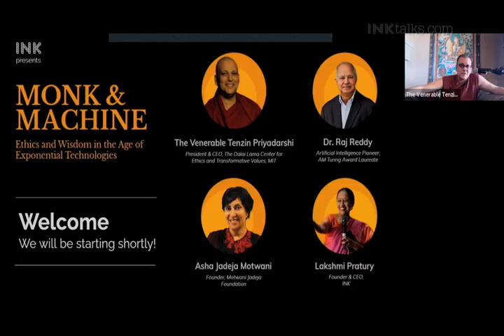Ethics and Wisdom in the Age of Exponential Technologies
What do ethics mean in today's age of exponential technologies?

How do we ensure an ethical and democratic integration of ai into businesses and politics?

Watch a panel of luminaries -- thinker, philosopher and educator the Venerable Tenzin Priyadarshi, AI pioneer and AM Turing Laureate Dr Raj Reddy, and well-known entrepreneur and philanthropist Asha Jadeja -- share their insights and learnings on the relationship between two seemingly conflicting topics, the emerging benefits (and issues) from the fusion, in a fascinating conversation with curator and storyteller Lakshmi Pratury.

ABOUT THE VENERABLE TENZIN PRIYADARSHI: The Venerable Tenzin Priyadarshi is an innovative thinker, philosopher, educator and a polymath monk. He is President & CEO of The Dalai Lama Center for Ethics and Transformative Values at the Massachusetts Institute of Technology, a center dedicated to inquiry, dialogue, and education on the ethical and humane dimensions of life. The Center is a collaborative and nonpartisan think tank, and its programs emphasize responsibility and examine meaningfulness and moral purpose between individuals, organizations, and societies. Six Nobel Peace Laureates serve as The Center’s founding members, and its programs run in several countries and are expanding.
Venerable Tenzin's unusual background encompasses entering a Buddhist monastery at the age of ten and receiving graduate education at Harvard University with degrees ranging from Philosophy to Physics to International Relations. He is a Tribeca Disruptive Fellow and a 2018 Fellow at the Center for Advanced Study in Behavioral Sciences at Stanford University.

Venerable Tenzin serves on the boards of a number of academic, humanitarian, and religious organizations. He is the recipient of several recognitions and awards, and received Harvard’s Distinguished Alumni Honors for his visionary contributions to humanity.

ABOUT DR RAJ REDDY: One of the early pioneers of AI, Dr Dabbala Rajagopal (Raj) Reddy
is renowned for his work in computer speech recognition, robotics, human-computer interaction, innovations in higher education, and efforts to bring digital technology to people on the other side of the digital divide.

He has served on the faculty of Stanford and Carnegie Mellon for over 50 years, and was the founding director of the Robotics Institute at Carnegie Mellon University. He was instrumental in helping create Rajiv Gandhi University of Knowledge Technologies in Telengana to cater to the educational needs of the low-income, gifted, rural youth; and is the chairman of International Institute of Information Technology, Hyderabad.

He is the first person of Asian origin to receive the ACM Turing Award, in 1994, the highest award in computer science, for his work in the field of artificial intelligence.

ABOUT ASHA JADEJA MOTWANI: Asha Jadeja is a Silicon Valley-based venture capitalist who has invested in over 200 technology startups in the Bay Area.  As an entrepreneur herself,  her philanthropic work has championed “exponential growth” designed to ignite young entrepreneurs to become disruptive change makers.
Asha founded Motwani Jadeja Family Foundation to develop a network of entrepreneurs in South Asia trained to think and drive exponential change.
A firm believer in self-sustaining social movements supported by local communities, Asha created and enabled Maker Fest – a grassroots social movement that is now prolific in Africa, India, and more recently in Brazil. She created India’s first network of dozens of Fablabs designed to spark a just in time manufacturing environment in India. With help from Prof Sugata Mitra, Asha set up India’s first self-supported School in the Cloud in Ahmedabad.  This has now grown to over 60 locally managed and sustained “schools in the cloud” within South Asia.
Asha is a prolific thought leader and speaker at various global events.